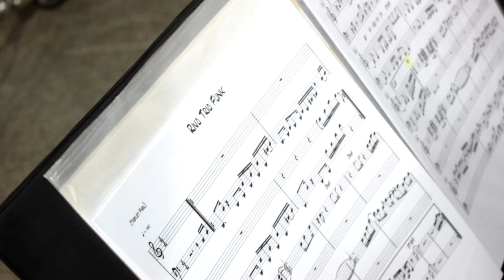Batera Clube Jam Session - Maguinho Alcântara e Todos Por 1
Show do projeto Batera Clube Jam Session
Gravado em 09/2012
Guarulhos - SP. Brasil

Maguinho Alcântara - Bateria
Claudio Rocha - Baixo
Álvaro Gonçalves - Guitarra

Gravado no estúdio The Session no showroom do Batera Clube drumshop.

Direção: Ricardo Goedert e Julio Figueroa
Filmagem e Edição: Bruno Valverde
Mixagem: Julio Figueroa
Áudio e Mixagem: Bruno Valverde
Produção: João Giardim e Talco